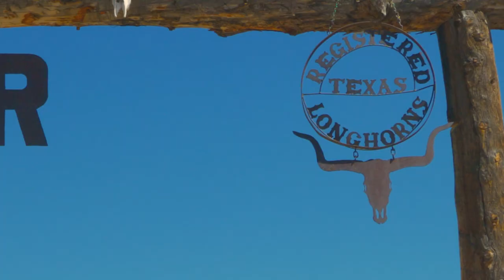First time E-biking. Destination: remote mountain lake. Purpose: catch trout (Part 1)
I’ll do just about anything to catch trout. Even get over a lifelong phobia of motorbikes. The team from QuietKat showed me that their all-terrain electric bikes are easy to ride, and big fun in the backcountry. Perfect for packing-in to remote mountain lakes.

We started off at Black Mountain Colorado Dude Ranch outside of McCoy, CO—population 24. The NoHuddle team will be going back there for a future episode. Riding a horse is another personal fear I feel I need to face. Anyway, it’s an amazing location high in the Rockies.

I hadn’t been on a motorized bike since I was 15 years old; I was on the back of my best friend Dewey Water’s Suzuki, and wiped out taking a tight corner in the pouring rain. I swore I’d never get back on anything resembling a motorcycle again.

But the QuietKat dudes were amazing. And I ended up exhilarated and hooked, big-time. Check out this episode of NoHuddle Life to see if I survive :) If you’re into exploring the backcountry or going off the beaten path, mountains or not, these E-bikes are indescribably cool and “just like riding a bike.”

For the rest of the story, read the No Huddle Life Manifesto

Host: Bill Rooney
Directed by: Stephen Eckelberry
Written by: Bill Rooney
Produced by: Dan Muse, Randall Stoeckel
Camera: Stephen Eckelberry, Dan Muse, Julie Rooney
Art Directed by: Julie Rooney
Edited by: Cara Myers